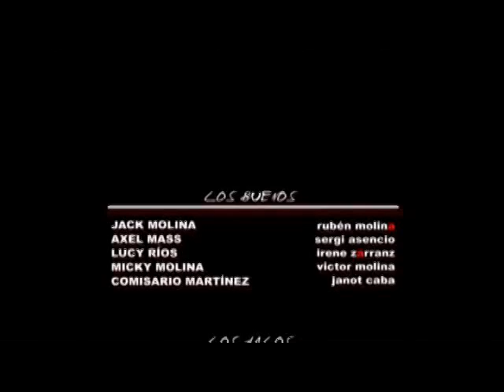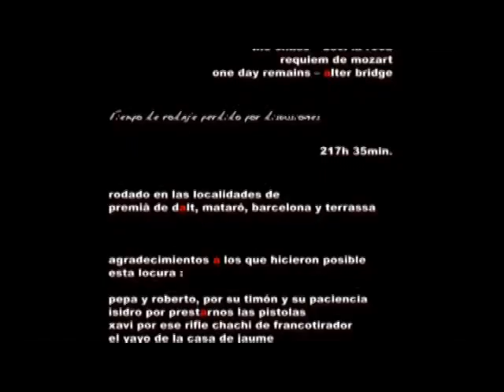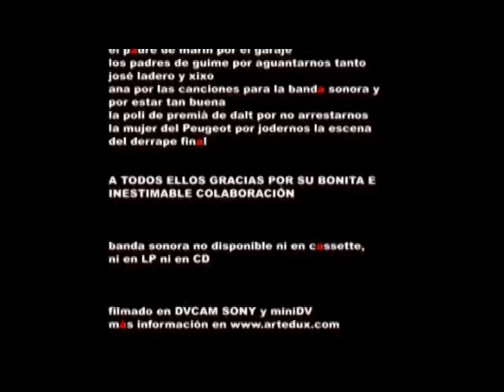One Day Remains (part 2 de 2)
El primer corto de MaFiAX. Proyecto de primero de realización de EMAV.
Alegoría bíblica de violencia, luchas entre mafias y el tono más duro de la venganza por un crimen familiar.
Jack Molina es un policía que busca venganza. Johnny Marleone es el capo de una mafia que domina el país. Un subordinado suyo, Ezequiel Castillo, tendrà que hacer el trabajo sucio...
Segunda parte de 2.